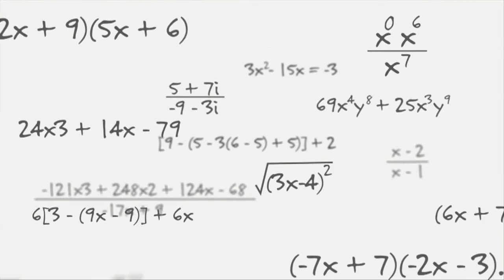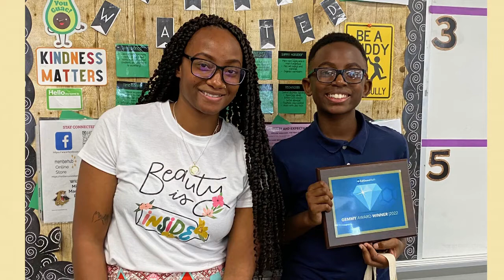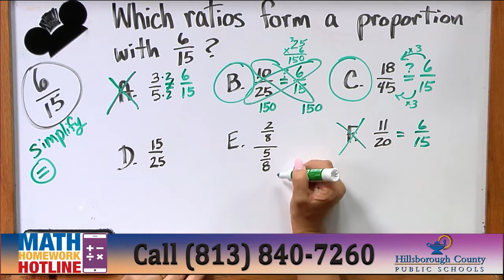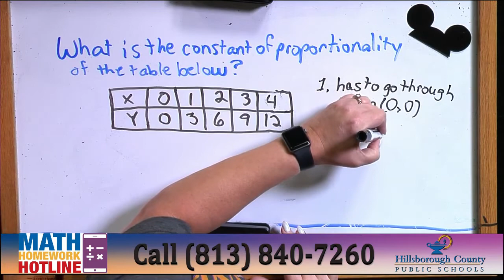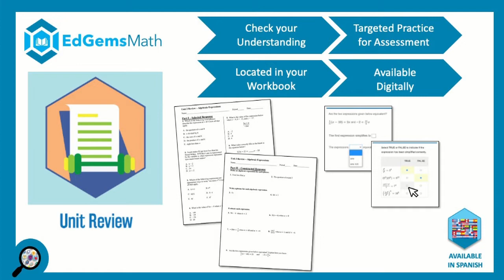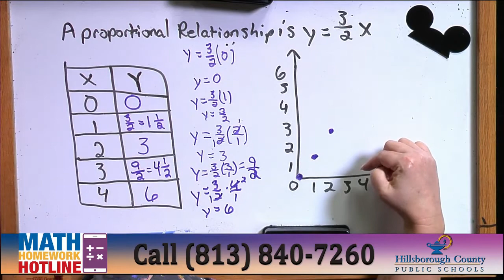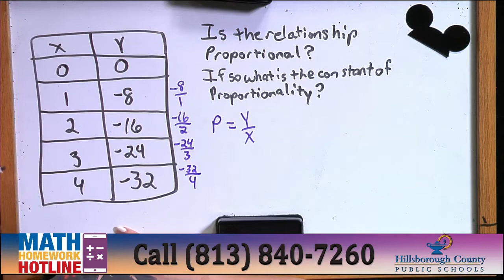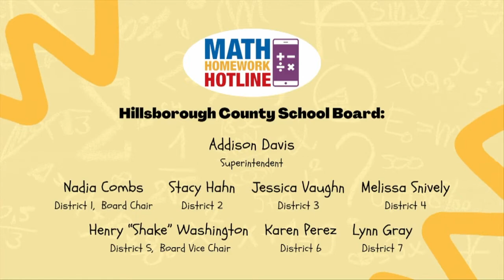Proportional Relationships (10-13-22)